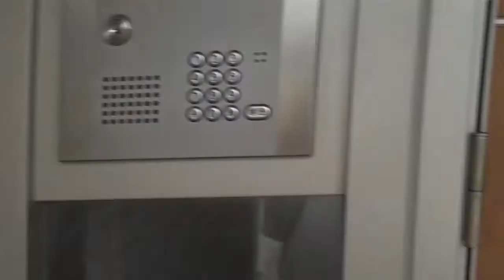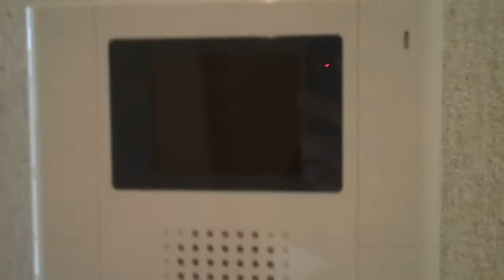堺市 賃貸 泉北高速鉄道 深井 ヴィラーチェ・マーサ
センチュリー21堺なかもず店が賃貸ハイツ　ヴィラーチェ・マーサ　をご紹介します。堺なかもず店（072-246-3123まで)